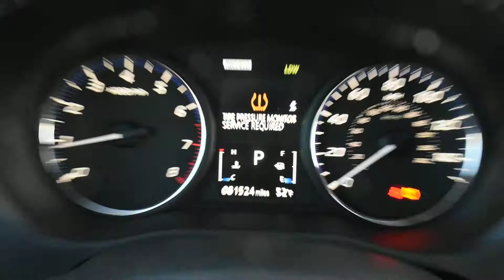2014 Mitsubishi Outlander LHM VW Lakewood PV8903 JA4JZ4AX4EZ003459